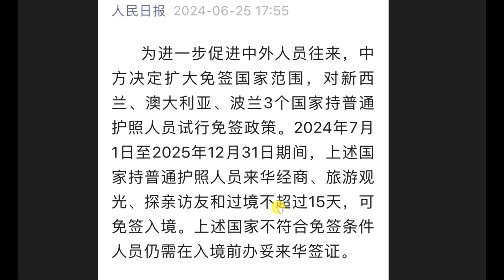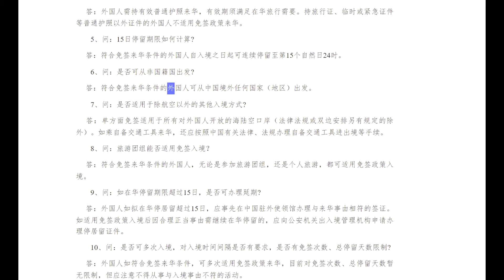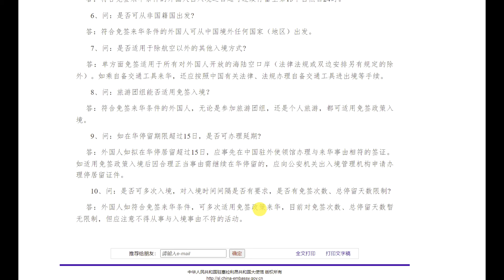中国免签政策详解：旅游和商务旅行者必看。免签入境中国：最常见的问题及答案。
中国试行免签政策：你需要知道的一切。免签政策指南：中国试行免签你不可不知的实用信息。
在这段视频中，我们将详细为您解答关于中国试行免签政策的常见问题，帮助您更顺利地利用这一政策进行旅行或商务活动。新政策的出台让更多的国家和地区的游客可以更加便利地访问中国。
视频内容包括：
中国免签政策的主要内容和适用范围
哪些国家和地区的公民可以享受免签待遇
免签入境中国的具体流程和注意事项
免签停留期间的活动范围和规定
如何应对入境时可能遇到的常见问题和挑战
免签政策对旅游和商务旅行者的好处
如果你正计划前往中国旅行或出差，这段视频将为你提供全方位的指导，确保你能顺利享受免签政策的便利。

▶︎ 最低点差的稳定外汇交易平台(免费注册)：
本期节目讲：
中国试行免签政策：你需要知道的一切
免签入境中国：常见问题解答
免签政策指南：中国试行免签你不可不知的实用信息
中国免签政策解析：如何顺利入境
最新免签政策FAQ：来中国更便捷
中国免签新政：常见问题全面解答
轻松入境：中国免签政策全面介绍
免签入境中国：最常见的问题及答案
中国免签政策详解：旅游和商务旅行者必看
无需签证：了解中国免签政策的所有细节